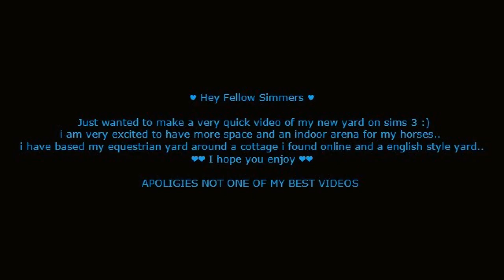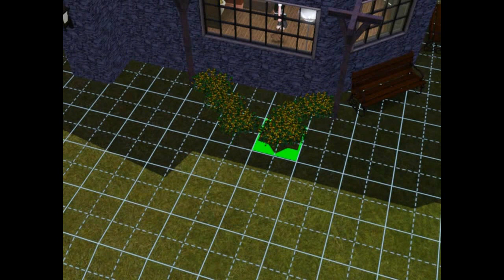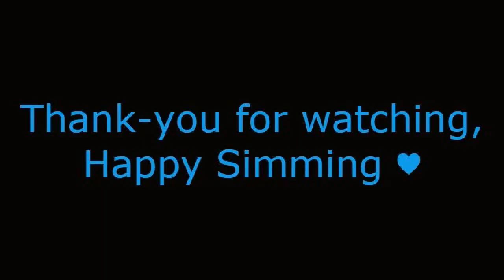Building Scotch Pine Stables.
a very short video with some footage i got making my sims a new yard for their beloved horses.. now Maddie will have plenty of space to train Lady Grace and give neptune a good work out.. this yard comes with a beautiful cottage which i found on google+ i fell in love with it and just had to make my own version for my sims.. i apoligize now as the video could be better quality but i just wanted to get it built so i can carry on with my sims 3 series im currently doing... hope you enjoy seeing some of my building work and decor style. thanks for watching and dont forget to like and subscribe and share your ideas and feedback :) happy simming everyone ♥